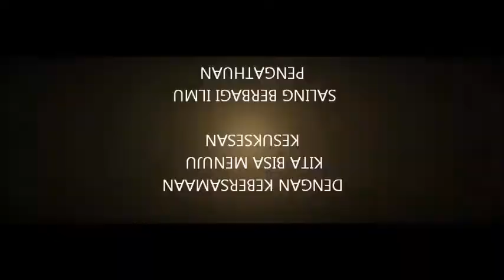GGF FAMILY GATHERING 2017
kebun raya bedugul
6 agust 2017